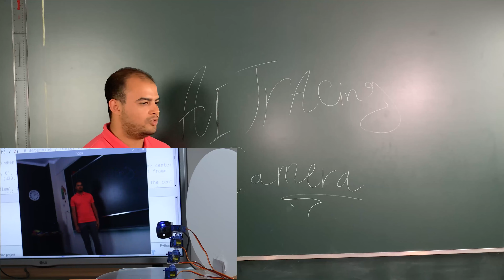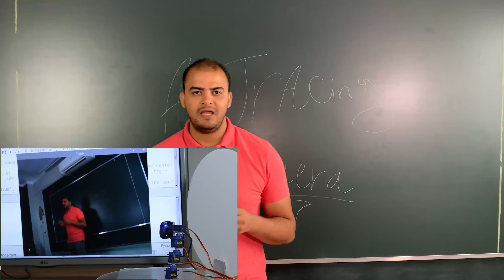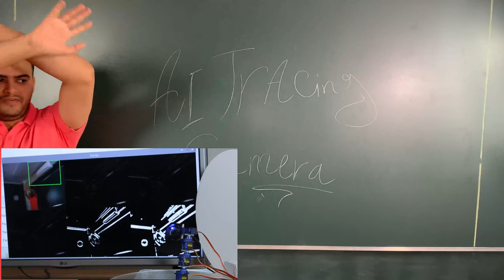0 General project